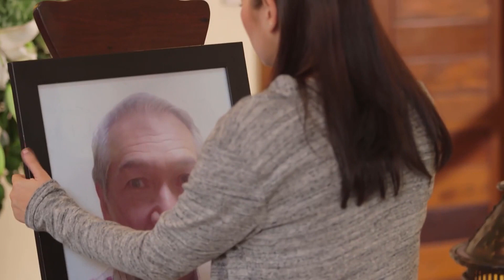Juris blames Fina for Tatay Emil's passing | Sino Ang Maysala (With Eng Subs)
Juris (Bela Padilla) puts all the blame on Fina (Jodi Sta. Maria) for Tatay Emil's (Boboy Garovillo) sudden passing. (With English Subtitles)

Episode 29 Cast:

Bela Padilla (Juris) / Iyannah Joyce Sumalpong (Joy, Leyna)